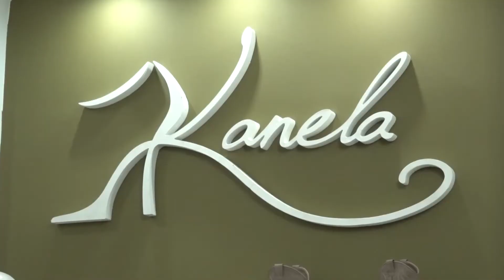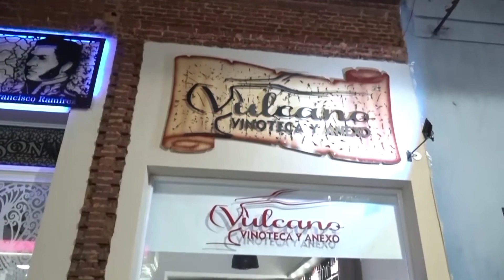Acto de inauguración Galería Libertad 33 y La Casona